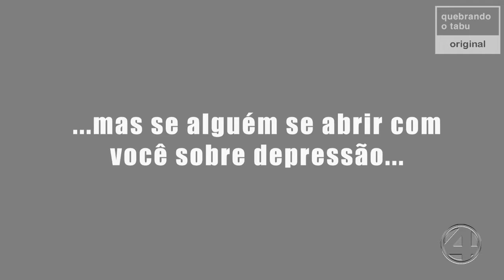BATEPAPO - Tristeza X Depressão - Pt 1